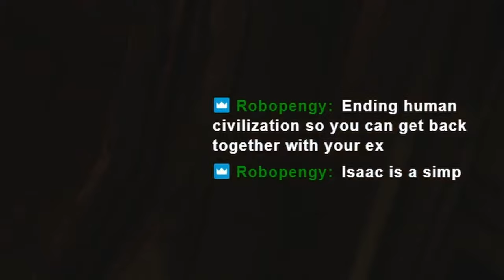This Achievement In Dead Space Is STRESSFUL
In today's episode, we endeavour to add Dead Spaces 'Untouchable' achievement to our collection. Honestly, I didn't quite know what to expect when starting Dead Space, I had obviously heard fantastic things but I didn't think I would enjoy this as much as I did. There's no doubt in my mind that one day, I will go back and add the original Dead Space, Dead Space 2 and Dead Space 3 to my collection. Hell, I might even push the boat out and get Dead Space Ignition as well.

No idea how I managed to add 2 separate Batman memes into this video either, that was probably the last meme I had in mind when I started this video. Speaking of memes actually, that Family Guy edit at the beginning of the video took literally 4 hours to edit - 0/10 would not recommend.